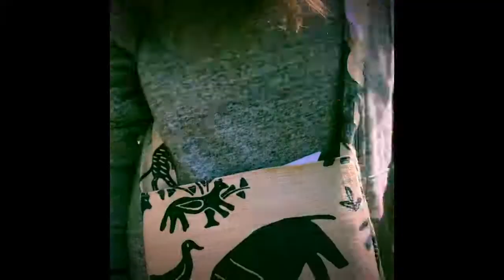"Origami"-The Short Film HD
Introducing our newest short film: Origami.
In Loving Memory of Poppop